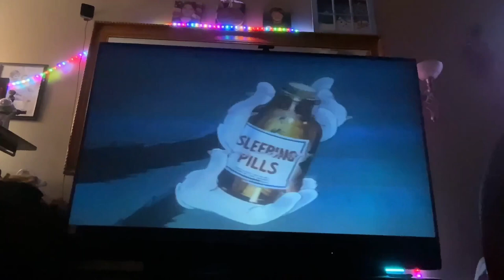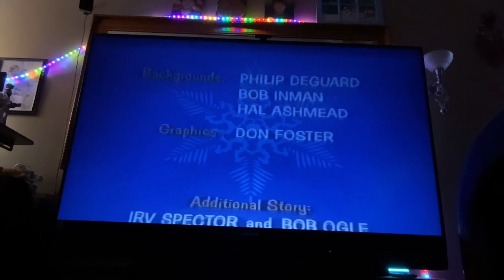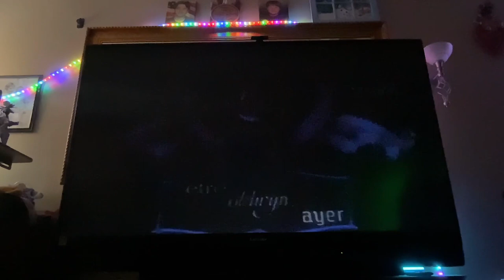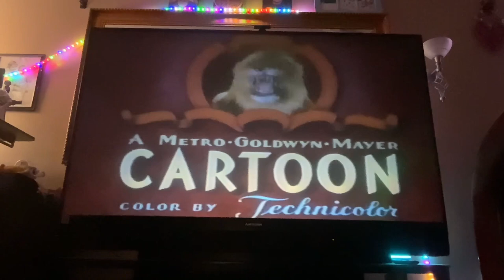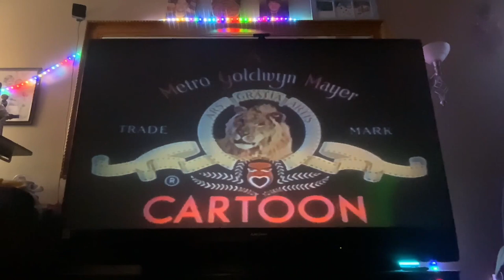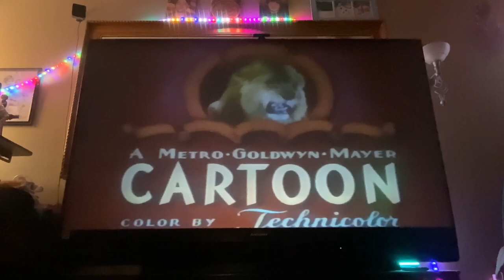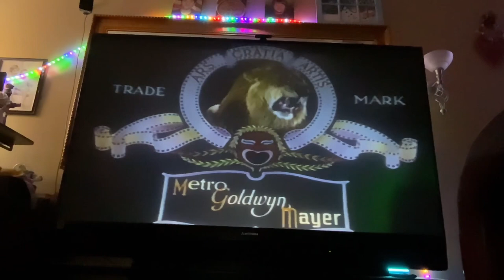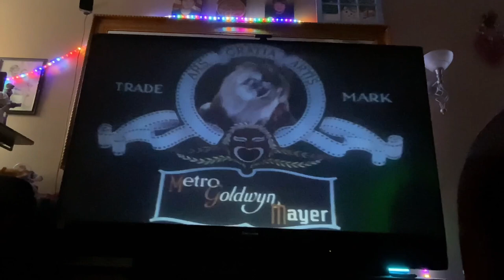Animated VHS Home Video Distributor Logos In 60fps [HD]